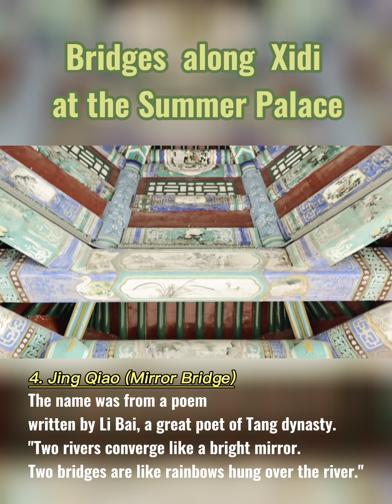Bridges along Xidi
Xidi, or the West Causeway at the Summer Palace was modelled on the Su Causeway of the West Lake in Hangzhou City. The six bridges along the causeway with unique views are worth your visit.